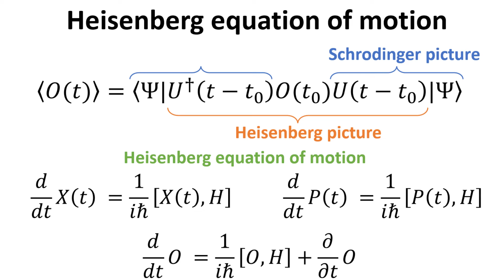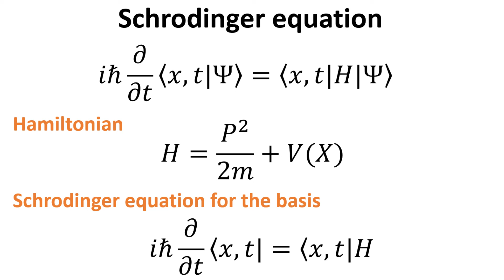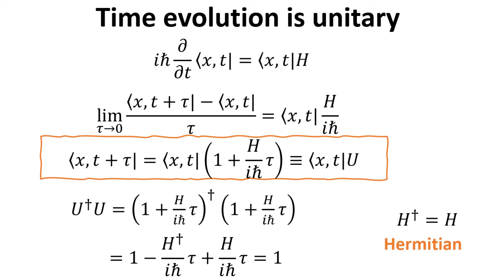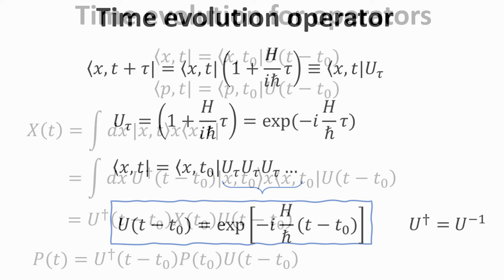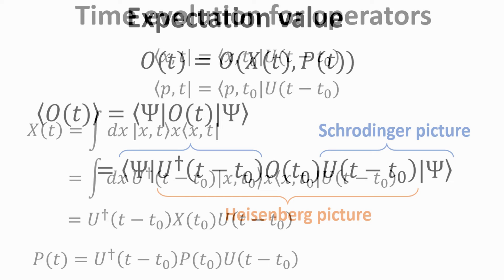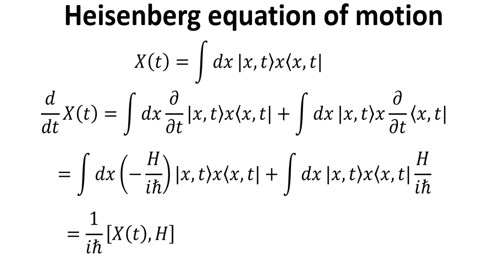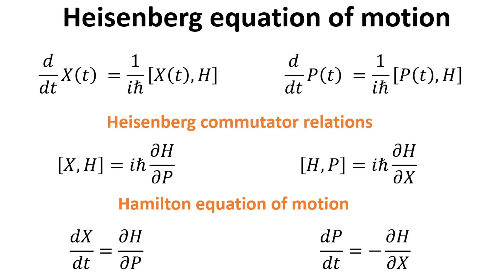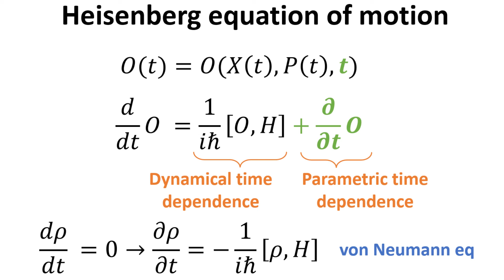Introducing Heisenberg picture and deriving Heisenberg equation of motion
There are three most commonly used pictures in quantum mechanics. First, is the schrodinger picture which we introduced in a previous video. In this video we shall discuss the Heisenberg picture, a formulation largely due to Werner Heisenberg. Herein, pictures mean the different ways of attributing the time dependence in quantum mechanics. The physics, most importantly the expectation value of physical observables, would all be the same in these different pictures. The choice in adopting a particular picture has more to do with the convenience of the approach in solving the problem. In this video, we introduce the Heisenberg picture and contrast it with the Schrodinger picture, and formally derive the Heisenberg equation of motion for the position, momentum and general operators.